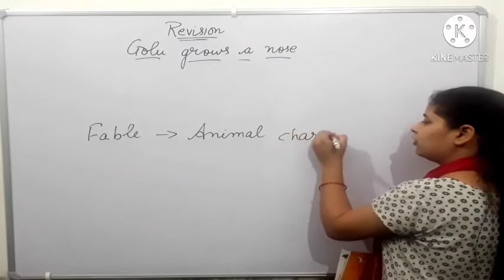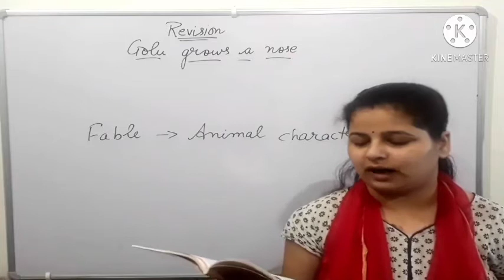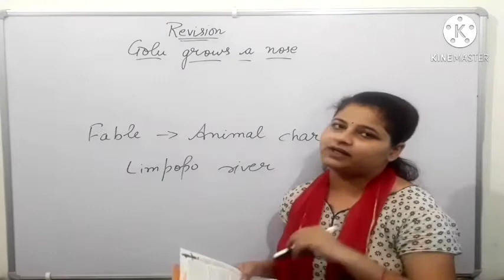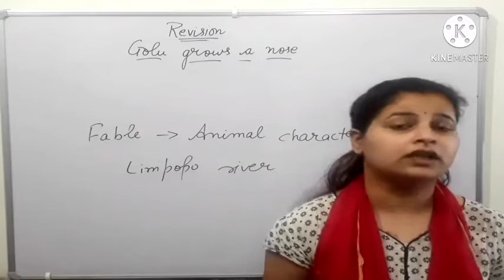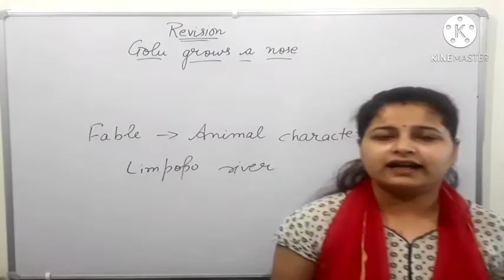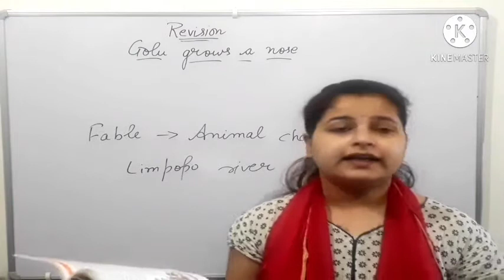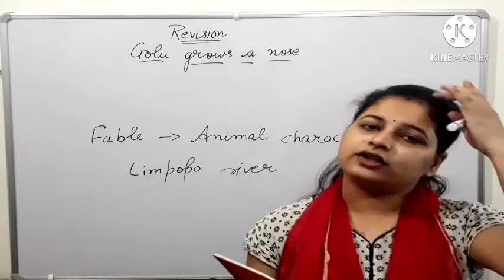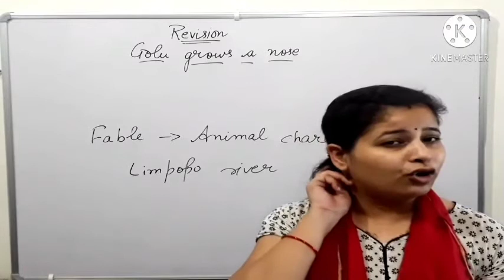class 7th English Date 12.10.20